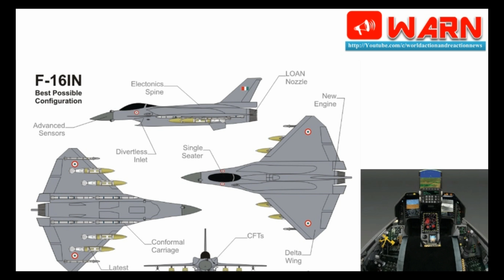WHAT ARE THE ADVANTAGES OF F16 'VIPER' FOR INDIA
This would be the first U.S.-designed jet fighter to enter Indian service.

India has a large fleet of aging and accident-prone MiG-21 and MiG-27 jet fighters that will soon be leaving service. New domestically built Tejas light fighters have consistently disappointed with their subpar performance, and thus are not being considered as a full replacement for the MiGs.

Until the Rafale order, India’s fighters have come from Russia or the Soviet Union—and prior to that from the United Kingdom. These were supplemented by two domestically built jets, the Marut and Tejas. The United States was not a supplier to India during the Cold War, choosing instead to furnish advanced fighters like the F-104 Starfighter to India’s arch rival, Pakistan.

Relations between New Delhi and Washington have now gone from the frigid lows of the Cold War—Nixon once menaced India with a carrier task force—to warm, following U.S. mediation of the Kargil conflict and the striking of a civilian nuclear-cooperation agreement. Today the Indian military operates U.S.-made P-8 Poseidon maritime patrol planes as well as C-17 Globemaster and C-130J Hercules transports. In fact, TATA and Lockheed are already jointly producing spare parts for the Hercules.